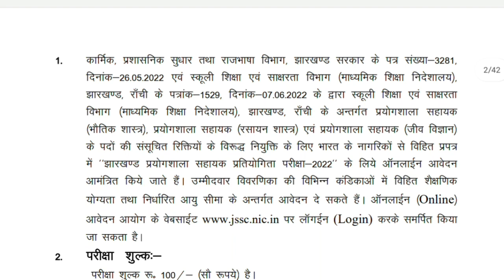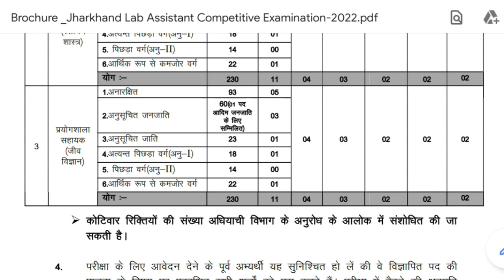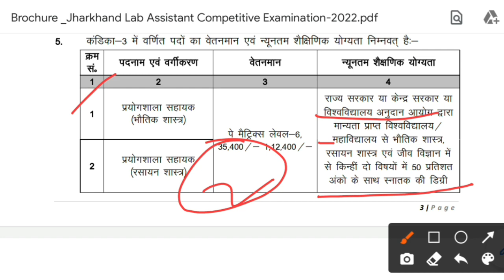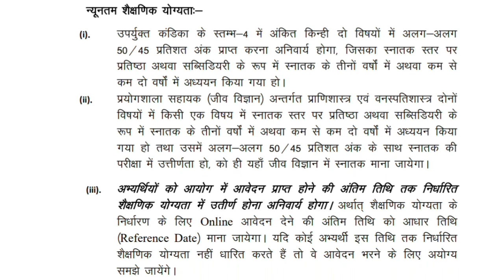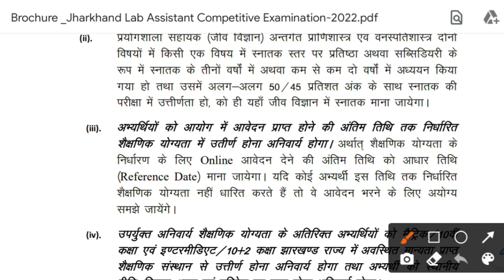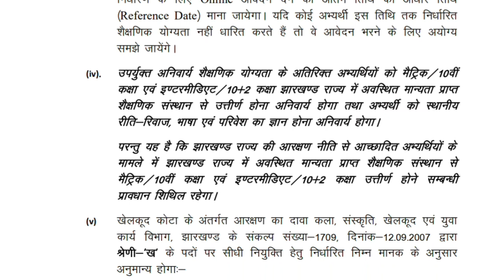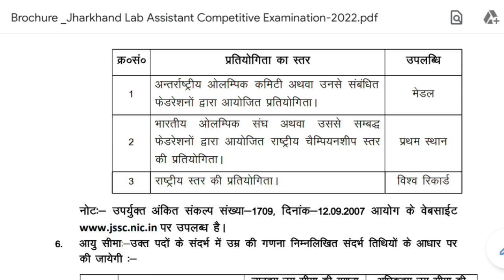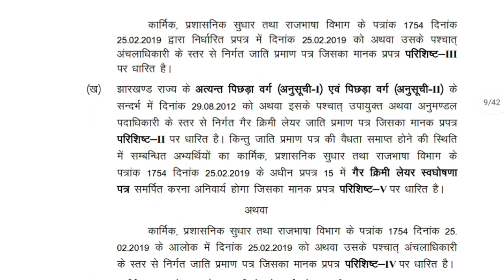झारखण्ड प्रयोगशाला सहायक।JSSC JLCE 2022 NOTIFICATION! खुश खबरी!!